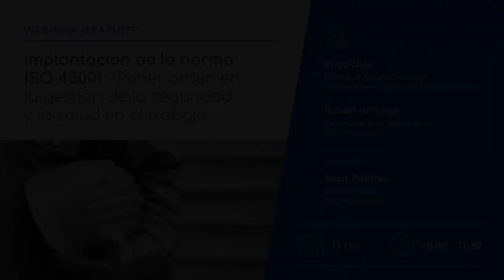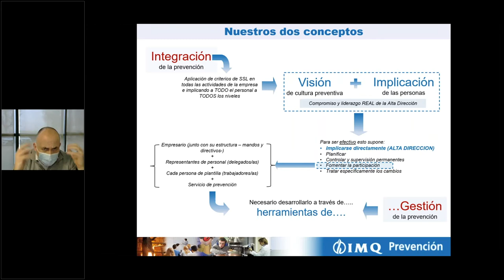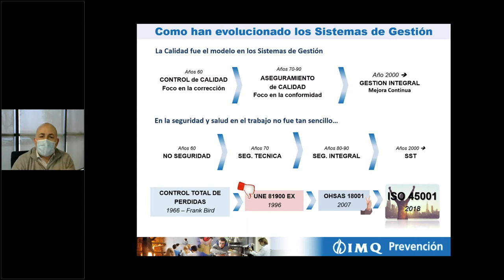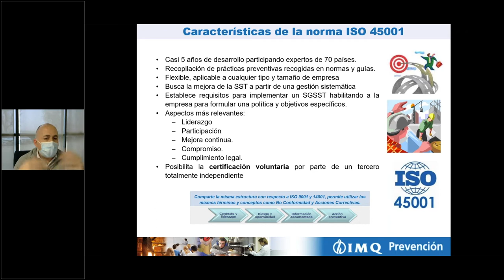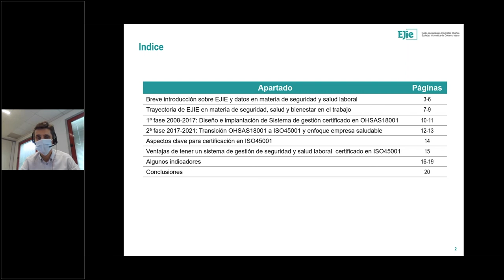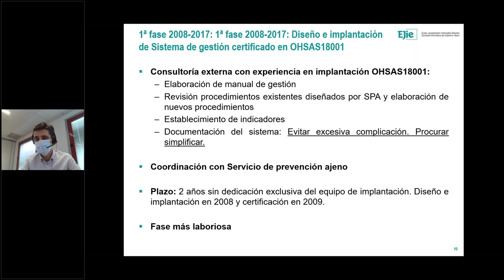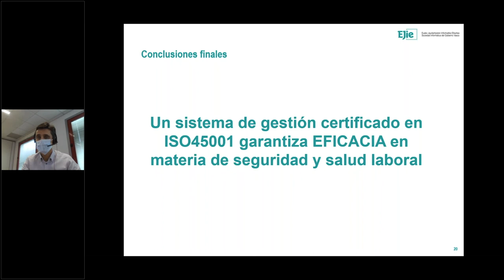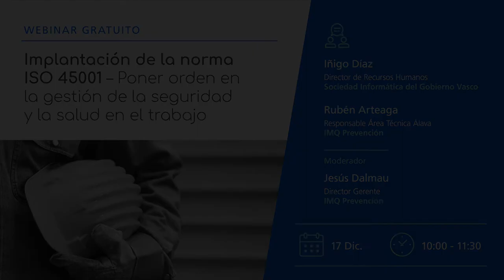Webinar. Implantación de la norma ISO 45001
Seminario de la jornada técnica celebrada el 17 de diciembre de 2021.

Ponentes:
- Iñigo Díaz (Director de recursos humanos - Sociedad informática del Gobierno Vasco).
- Ruben Arteaga (Responsable del Área Técnica Álava - IMQ Prevención).
- Jesús Dalmau (Director gerente - IMQ Prevención).